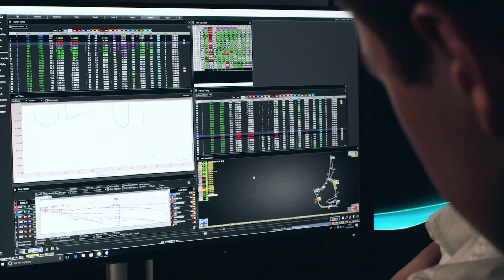Introducing: Brendon Leigh - Mercedes F1 Esports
From apprentice chef to two-time F1 Esports Champion, and one of our simulator drivers! Get to know our Esports driver, Brendon Leigh!